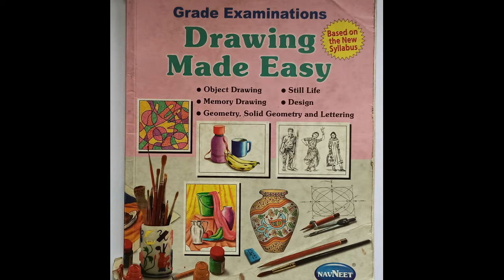How to draw, color Memory Drawing using Composition technique with step by step guidance - Part 2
This video is about Memory Drawing composition. This topic is useful for Elementary and Intermediate Grade exams, NIOS Drawing subject, Vocational std 10 SSC board exams. Here we learn how to make better composition in easy method.

Special Thanks to Immanuel Girish Chonkar for background music.